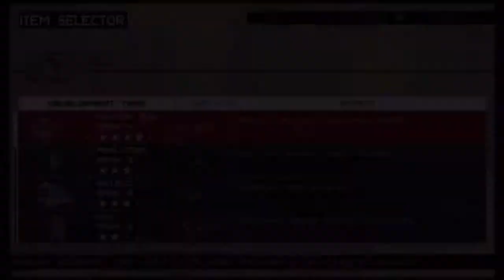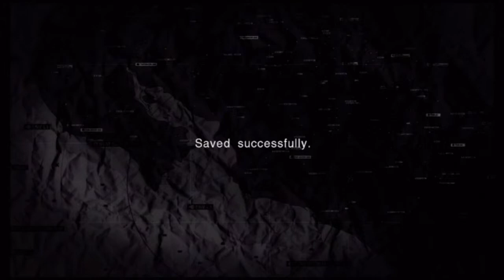Metal Gear Solid Peace Walker HD Edition part 24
Metal Gear Solid Peace Walker HD Edition for Xbox 360